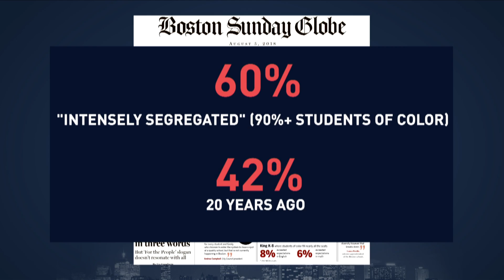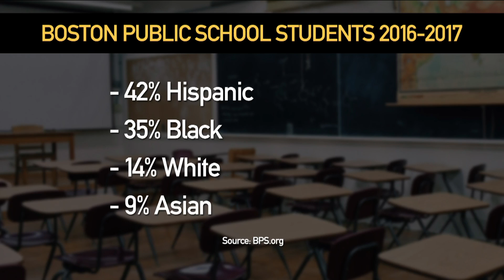Boston Schools Are More Segregated Now Than 20 Years Ago. Is There A Solution?